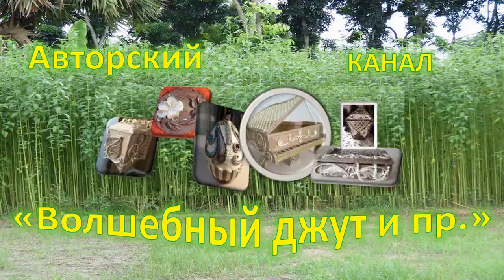№ 72 Очаровательный презент!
Сделала подарочную рамку для внучки. Показываю от начала до конца.